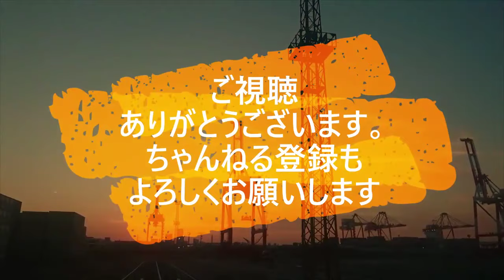迷惑運転者たち No.1755 歩行者に突進・・無法者チャリの行為・・自分以外は障害物か？・・【危険運転】【ドラレコ】【事故】